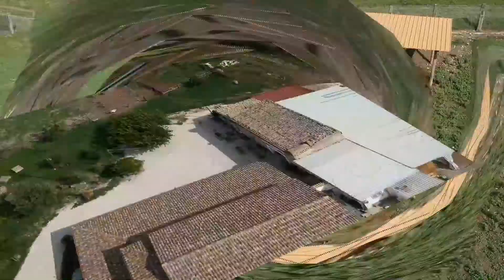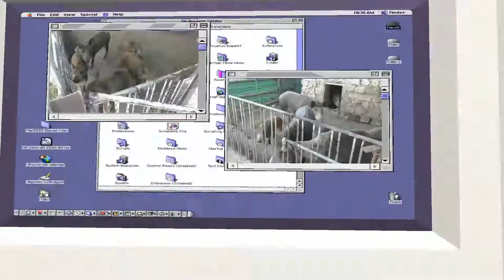Agriturismo Piana delle Mandrie Bovino (Foggia)